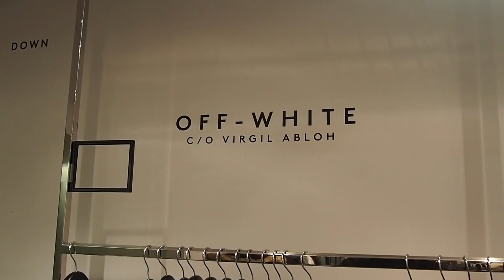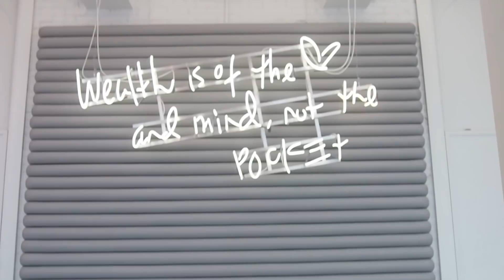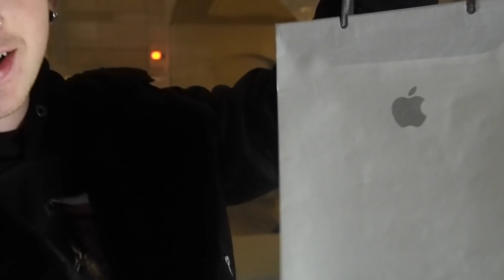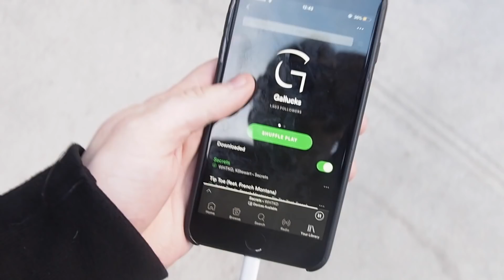SHOPPING IN NEW YORK WITH MY MOM | YEEZY, IPHONE X, BALENCIAGA, HIGH END, LUXURY | Gallucks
Hey guys I'm back from New York and I filmed a shopping vlog whilst I was out there - give it a thumbs up and don't forget to leave a comment below!

Pieces I picked up
Yeezy Season 5 Boots

Dr Jart Facemasks

Stores
Bergdorf Goodman

If you're new to my channel then here's a little bit about me - I'm a menswear fashion blogger living in central London, you can check out my blog, Instagram, snapchat etc I'm 'gallucks' on everything - to keep up to date with me! I do upload 3 videos a week here on YouTube so be sure to subscribe so you know when they go up - if you ever have any questions just drop a comment below and I'll get back to you as fast as I can ! Thanks for stopping by!

Measurements
Height 183cm
Top Size L
Bottom 32/32 Waist/Leg
Shoe Size UK 9

Song is
WHTKD - Secrets